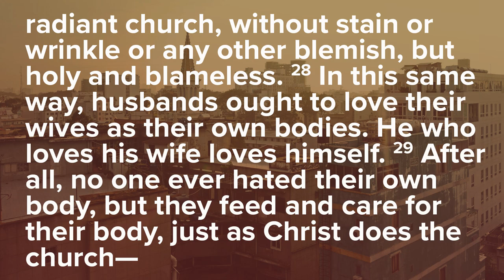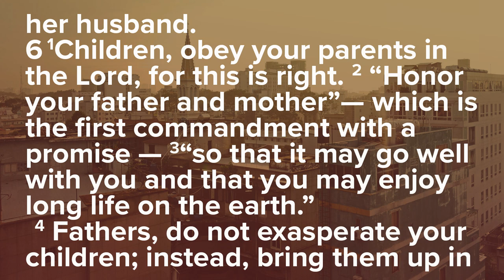The Foundry Church: The Church and the Family (April 15, 2018)